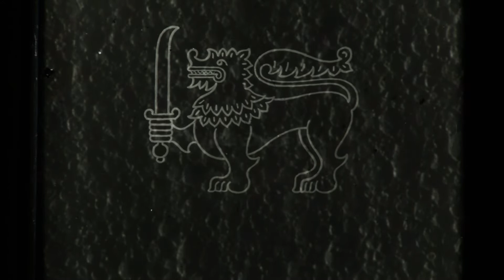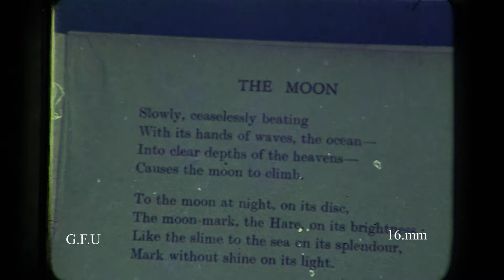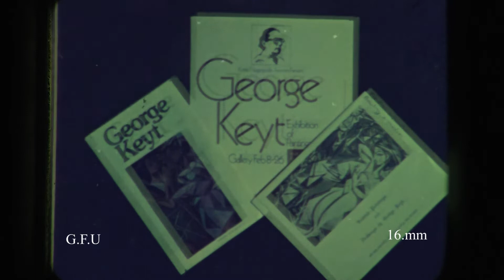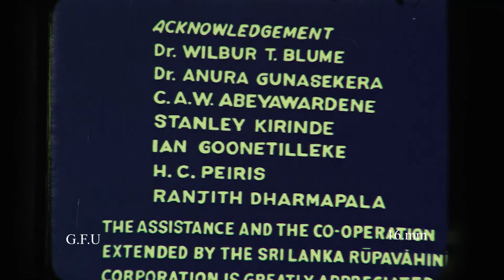George Keyt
Often referred to as Sri Lanka’s MF Husain, George Keyt was born in Kandy, Sri Lanka to a family of Sinhalese-Dutch origin on 17 April,1902. He has been acknowledged as Sri Lanka’s most renowned and celebrated modern painter who developed an interest in art, literature and music while schooling at Trinity College. Living close to the Malwatte Vihara, he got interested in Buddhism when he was in his twenties and embraced Buddhism